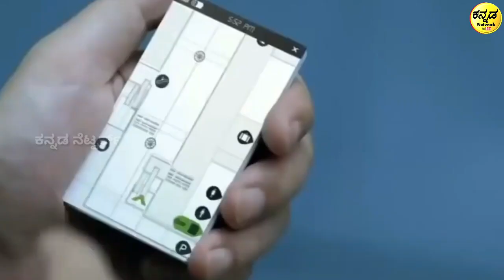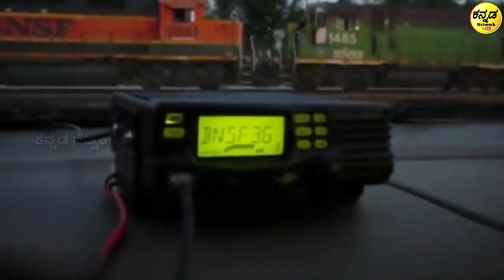ಜಪಾನ್ ದೇಶದ ಈ ವಿಡಿಯೋ ನೋಡಿ ಇಡೀ ಜಗತ್ತು ಬೆಚ್ಚಿ ಬಿದ್ದಿದೆ | ಇದೆಲ್ಲಾ ಹೇಗೆ ಸಾಧ್ಯ | Japan New Technology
In this video we explained about Japan's New train technology